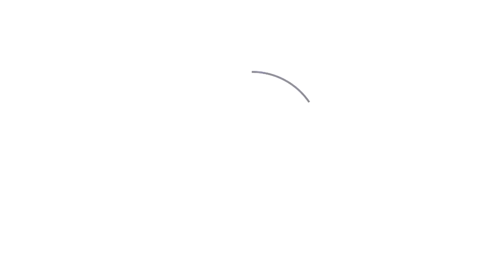RAHEEM TAKES TO THE PITCH | Sterling's First Training Session | City on Tour 2015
CityTV were there to capture the Blues' new signing as he takes his first training session under Manuel Pellegrini